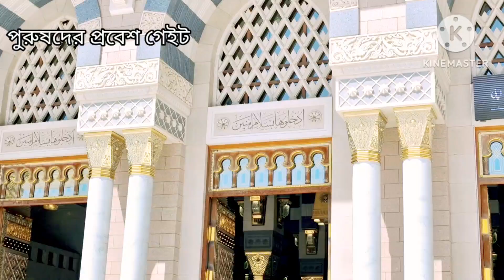🇸🇦 Madina || Masjid-E -Nabawi || মদিনা মসজিদে আল নববীর অসাধারণ দৃশ্য || Saudi Arabia 2024